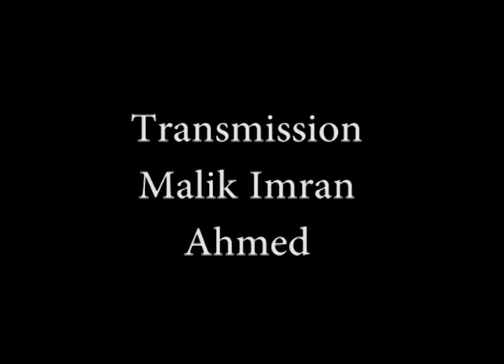کیا موبائل بچوں کو دینا چاہئے ؟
کیا بچوں کو موبائل دینا چاہئے
موبائل سے بچے بڑے سب ایک دوسرے سے دور ہو گئے ہیں

اگر ویڈیو اچھی لگی ہے  تو سبسکرائب بھی کریں اور بل آئکن بھی دبائیں تاکہ آپ کو مزید ویڈیوز ملتی رہیں